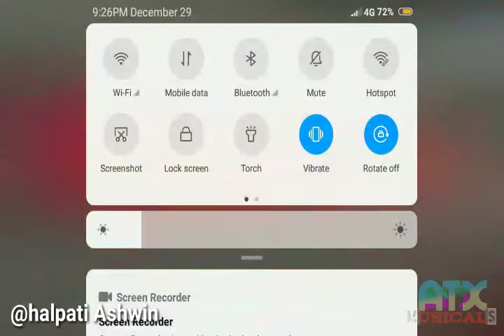My best And Favorites Game Bus 🚍 Simulator Indonesia Game.